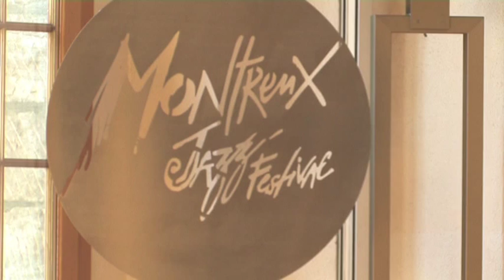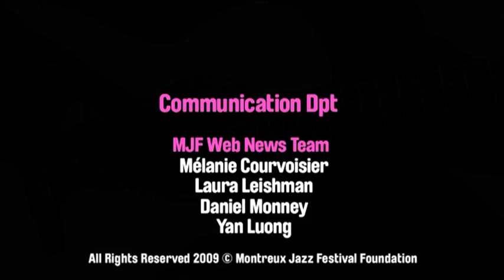Baaba Maal - Workshop - Montreux Jazz Festival 2009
WHERE LEGENDS ARE BORN

The Montreux Jazz Festival takes place for two weeks every summer in Switzerland, drawing 250,000 music lovers to the shores of Lake Geneva. Since 1967, the Festival has celebrated all genres of music and generated countless legendary performances. Artists who have graced the stage of Montreux include Aretha Franklin, David Bowie, Prince, Bob Dylan, Lauryn Hill, Kendrick Lamar, Leonard Cohen, Marvin Gaye, Miles Davis, Nina Simone and many more.